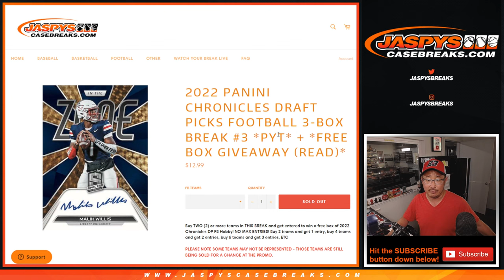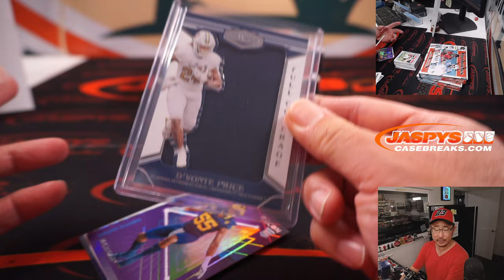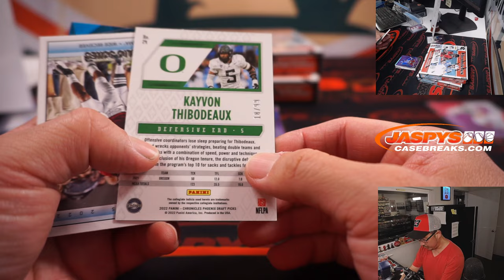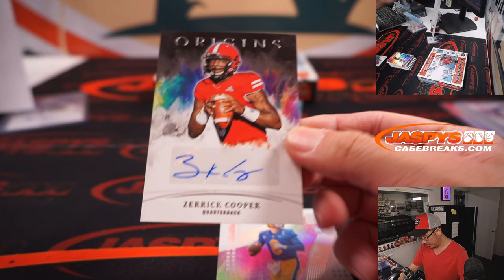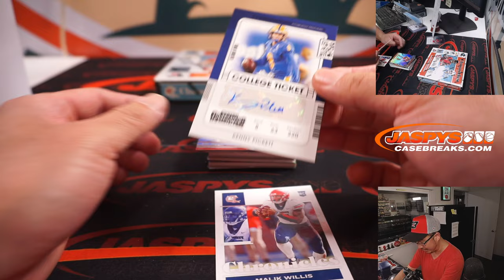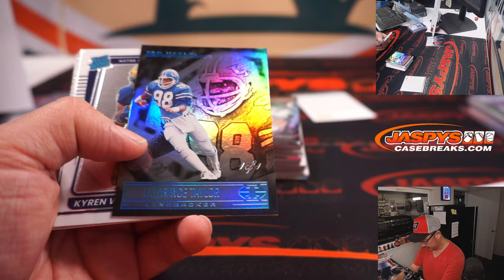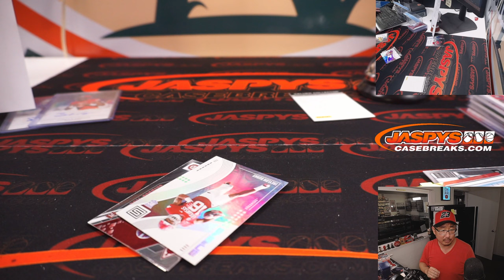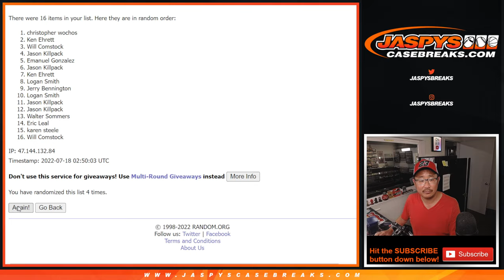Su, 07.17.22 ~ 2022 PANINI CHRONICLES DRAFT PICKS FOOTBALL 3-BOX BREAK #3 *PYT*